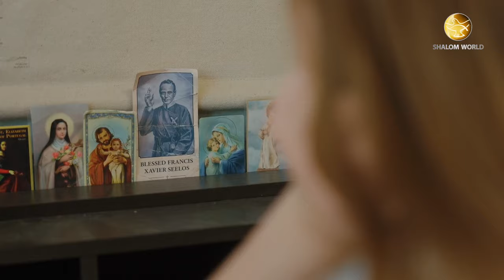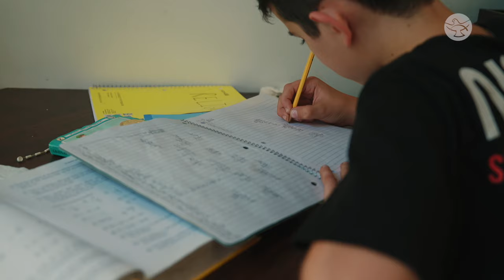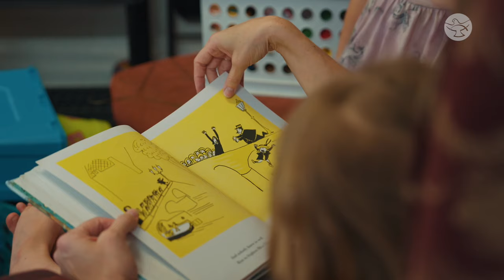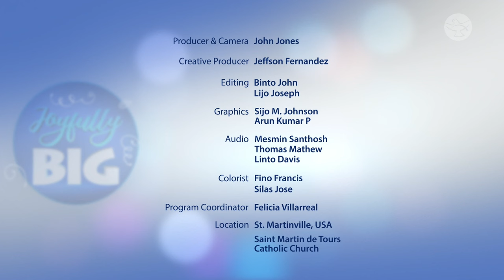Friendship, Faith, and a Family of 11 || Conque Family || Joyfully Family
Deacon Adam Conque and his wife Marianne initially aspired to religious life as a priest and nun, respectively, but divine intervention led them down a different path. Prayerfully discerning together, they transitioned into married life, bringing their friendship to the forefront. The Conque family, blessed with 9 children and having weathered 3 miscarriages, embraces the joys and challenges of a large family. They share insights on managing their bustling household and attribute their blessings to God's providence. Meet the inspiring Conque family, united by faith and bound by love.